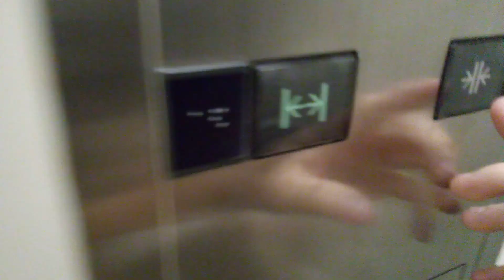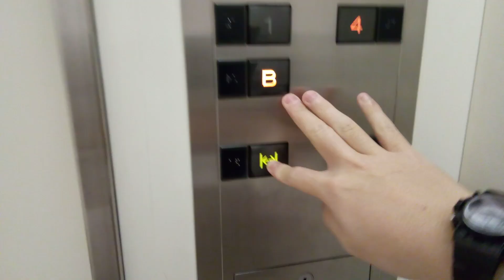三菱エレベーター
イオンスタイル松山にあります。まだ未更新のままで運転しています。機種はアクセルAIです。
メーカー:三菱
設置年:1995年
定員:24名
積載:1600kg
キャンセル機能:あり
アナウンス:あり
戸閉ブザー:なし
到着ベル音:あり (アナウンスの中に組み込まれている電子音チャイム)
ボタン確認音:なし
停止階:B.1.2.3.4.5.R
停止可能階:B.1.2.3.4.5